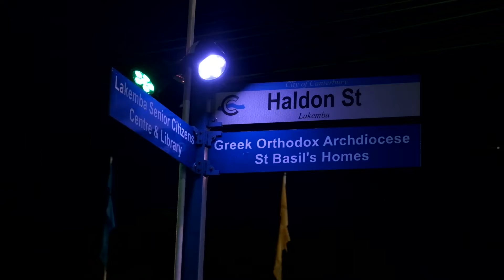Ramadan Street Food at Lakemba Night Markets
I head back down to my old-stomping ground in Lakemba to check out the crazy cool Ramadan Night Markets and try a camel burger.

This is what our Aussie cities should be like; embracing diversity, building community, and encouraging entrepreneurship.